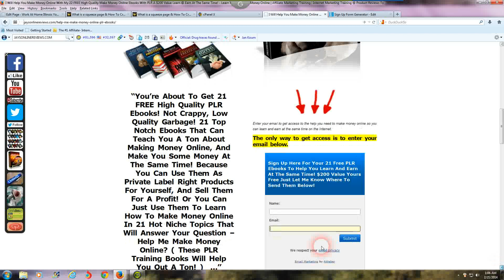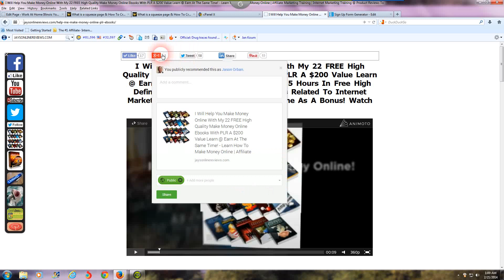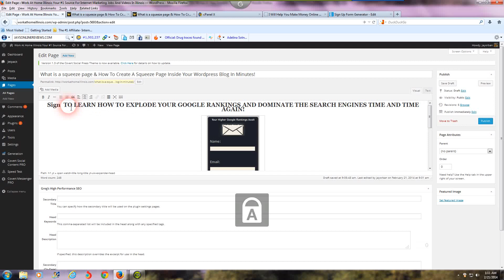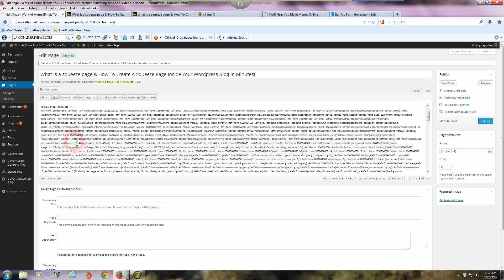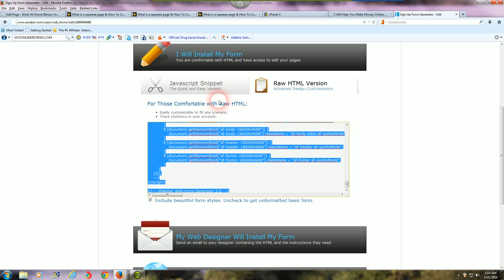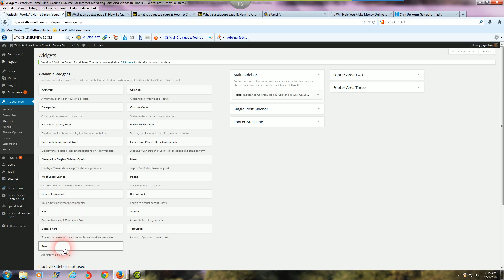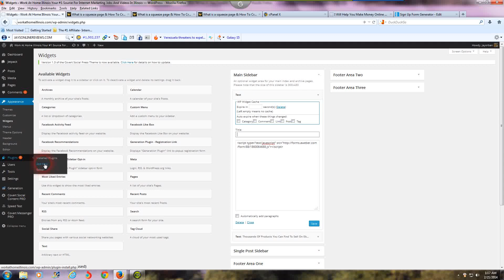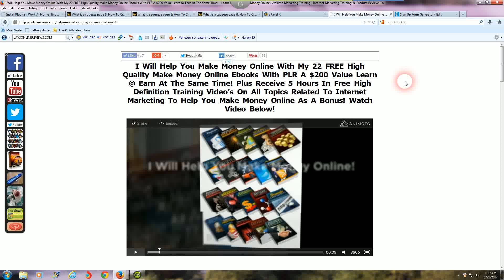What Is A Squeeze Page - How To Create A Squeeze Page Inside Your Wordpress Blog In Minutes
Learn how to create a squeeze page inside your Wordpress blog in minutes step by step squeeze page training.

Why you should invest in a quality plugin that helps you create professional squeeze pages?

Why? Your squeeze page will look more professional, your squeeze pages will make you more money, and your squeeze pages will do a better job of acquiring you more email opt-in leads on autopilot.

I also show you an example of one of my squeeze pages and why adding social sharing buttons to a squeeze page is a smart idea?

I also show you how to upload a squeeze page plugin inside your Wordpress site because a lot of beginners to squeeze pages do not know how to do this properly.

Learn all about what is a squeeze page and how to properly set up a squeeze page inside Wordpress in this training video.